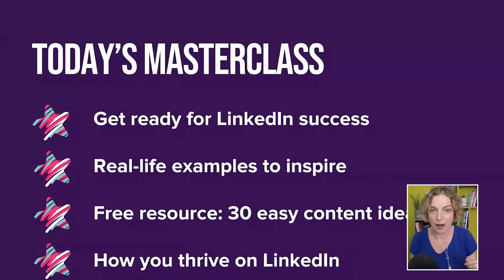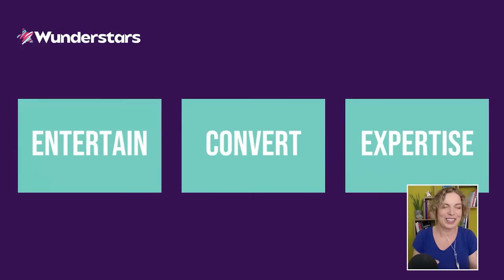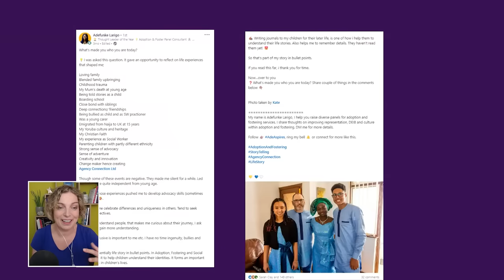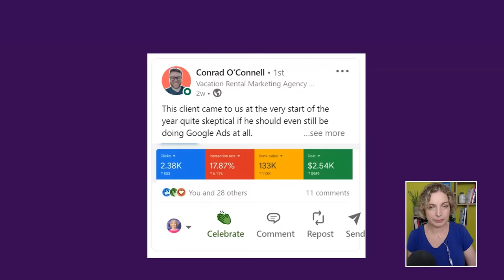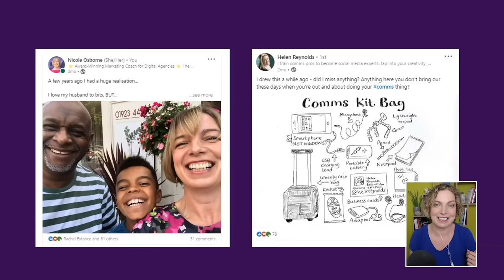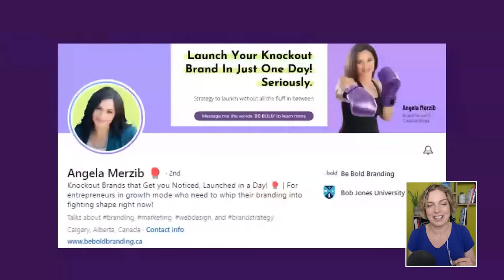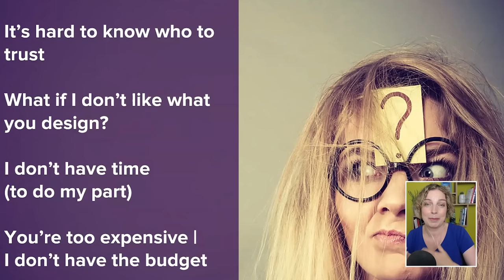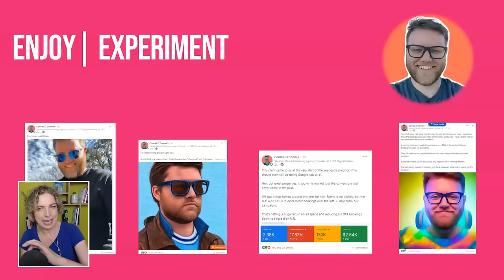Why You're Not Getting Clients on LinkedIn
Missing Out on LinkedIn? Learn How to Attract, Connect, and Convert Clients

Ever wondered what makes clients convert on Linkedin?

Dive into this knowledge-packed conversation between Chris Do and Nicole Osborne, a renowned marketing coach with a stellar track record in working with digital agencies. In this episode, Nicole shares her tried-and-true methods for achieving real results, expanding your influence, and propelling your business forward. With surprising insights and ROI-driven methodologies, this video is an invaluable resource for entrepreneurial growth—an absolute must-watch!

Using thoughtfully curated content, leveraging new features, and highlighting common objections, Nicole redefines how you see LinkedIn. Throughout the discussion, she emphasizes the importance of utilizing LinkedIn as a valuable platform for connecting with potential clients and like-minded professionals. She discusses the potential for personal branding and engagement on the platform, emphasizing the need for content that resonates with your audience and addresses their pain points.

We love getting your letters. Send them here:
1702 Olympic Blvd.

Host: Chris Do
Producer: Mark Contreras
Cinematographers/Editors: Stewart Schuster @RodrigoTasca &  @Tascastudios  MOCS Media